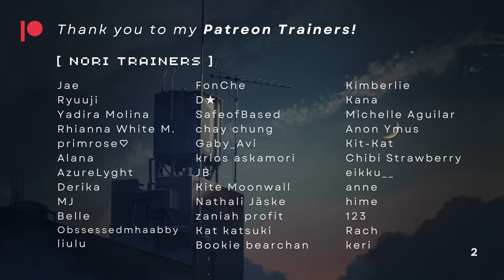Alone With Your Best Friend's Older Brother [M4A] [Kisses] [Slow Burn] [Unrequited Love] ASMR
"If you do want me, then I’ll hope every single night… that you make me yours."

My best friend's brother is the one for me! BFB! BFB! 🎤🎵

Tags: [Best Friend's Older Brother x Listener] [Kisses] [Slow Burn] [Unrequited Love] [Confession] [Friends to Lovers] [Childhood Friends] [Slight Angst] [Intimate] [Catching Up] [Whispers] [Soft-spoken] [Taking You Home]

Listen to my audios on Spotify and more!

Art Credits:
- Thumbnail image by 옹건 𝙊𝙉𝙂𝙐𝙉 | @kimonggun on Twitter
- Background image from "Garden of Words" | Makoto Shinkai, 2007

Audio Credits:
- Louise C, one of our nori, for the starting song!
- Stream of Melodies for the jazz background music!
- The Sound Effects Guy for the café ambience!

If you made it up till here, thank you! Much love 🤍